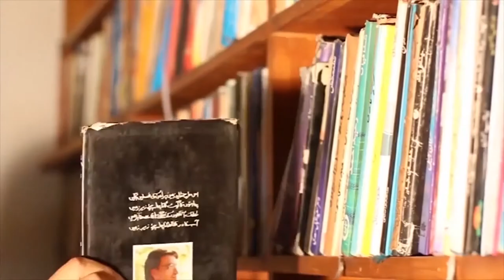Shabnam Majeed (singer) | Intimate Interview | Part 2 | Hafeez Tahir (Host, director & Producer)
Shabnam Majeed (Tamgha-e-Imtiaz) tells truth about her music experience with President of Pakistan Pervez Musharraf and making of her most famous song Dil chez hai kia janaan. in this candid and intimate interview with Hafeez Tahir.